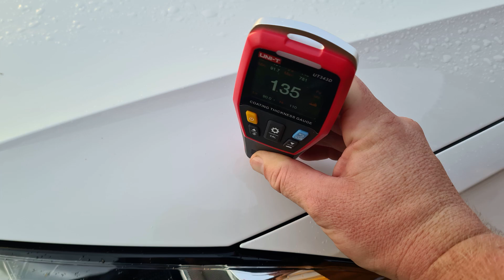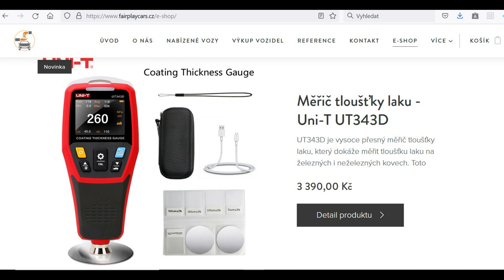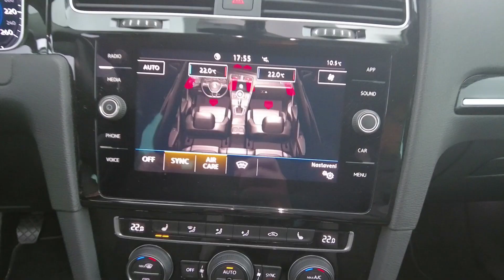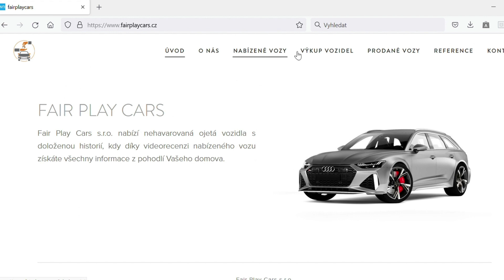Volkswagen Golf VII Variant TDI - takováto auta je radost nabízet! Špičková ojetina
Odkaz na inzerát vozidla: Vozidlo prodáno.

Další video se týká nového vozu, který jsme zařadili do naší nabídky.

Jedná se o Volkswagen Golf VII se 38.000 najetými kilometry. Vůz ve výbavovém stupni Highline byl zakoupen v České republice v říjnu 2019 a je v původním stavu bez jakýchkoli poškození. Velkou výhodou tohoto vozu je také fakt, že u ně lze uplatnit odpočet DPH.